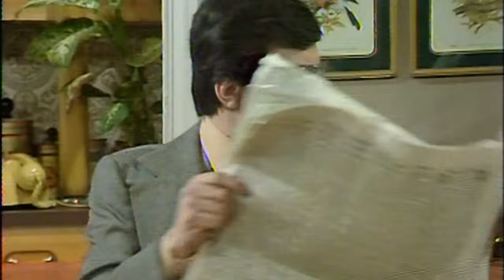George And Mildred (1977) SE2 EP5 - The Right Way to Travel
George and Mildred is a British sitcom produced by Thames Television and first aired between 1976 and 1979. It is a spin-off from Man About the House, and starred Brian Murphy and Yootha Joyce as constantly-sparring married couple George and Mildred Roper.
Mildred wants a holiday in Majorca but George, who can't speak Majorcan, feels they should stick to familiar Blackpool. If the Ropers travel with the Conservative Association to Majorca they can get discount and so they apply to join the local Tories. However the trip turns out to be already fully booked so they go to Blackpool, only to find everywhere full due to a Labour party Conference.